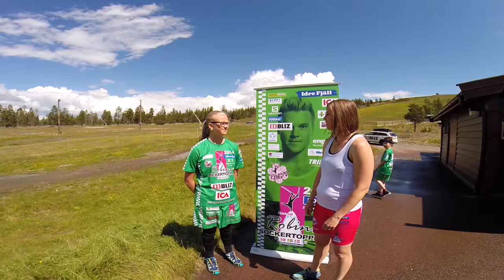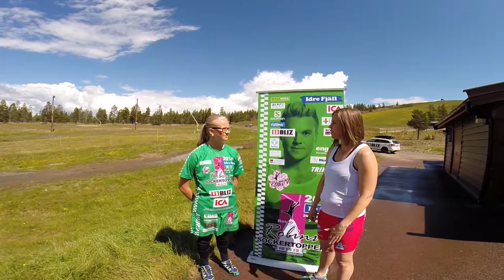Lucia om AnnaPS-kläderna, från Sockertoppen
Clothes to carry your insulin pump, insulin pen, glucose meter, hand units, cellphone or other. These clothes from AnnaPS makes the every day life with (or without) diabetes a little easy. We offer eco underwear, tank tops, T-shirt, swimwear, armbands and so on - with integrated pockets. Feel free to read more about the clothes